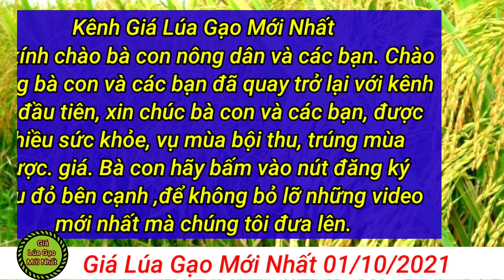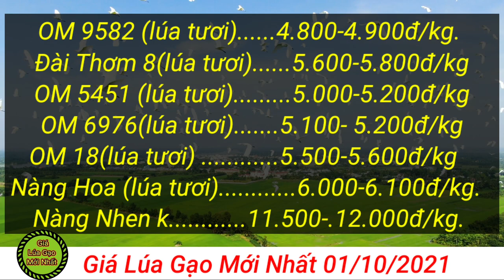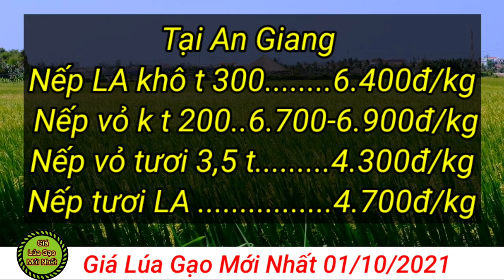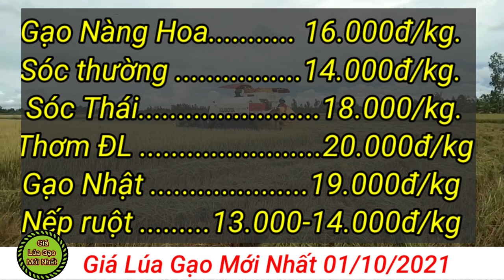# 70 Giá Lúa Gạo Mới Nhất 01/10/2021| Thị trường lúa gạo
# 70 Giá Lúa Gạo Mới Nhất 01/10/2021/trúng mùa mất giá,giảm 600 đồng so với năm 2020| Thị trường lúa gạo
Hiện giá lúa Thu Đông được thương lái thu mua tại ruộng từ 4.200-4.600 đồng/kg với giống OM 380, IR50404. Các giống lúa chất lượng cao, lúa thơm như OM 5451, Đài Thơm 8 có giá từ 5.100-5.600 đồng/kg.
Giá lúa này thấp hơn so với vụ lúa Đông Xuân 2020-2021 và vụ Hè Thu vừa qua từ 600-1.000 đồng/kg.
Tại An Giang, giá lúa hôm nay (30/9) tiếp tục xu hướng ổn định. Cụ thể, với các giống lúa như IR 50404 tiếp tục ở mức 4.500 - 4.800 đồng/kg, lúa OM 9582  giá 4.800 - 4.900 đồng/kg, lúa Đài thơm 8 ở mức 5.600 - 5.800 đồng/kg, OM 5451 giá 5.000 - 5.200 đồng/kg.

Lúa OM 6976 giá 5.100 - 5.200 đồng/kg, OM 18 có giá 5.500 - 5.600 đồng/kg, Nàng hoa 9 có giá 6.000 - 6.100 đồng/kg, Nàng Nhen khô 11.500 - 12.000 đồng/kg.